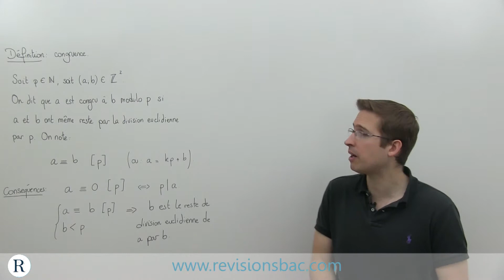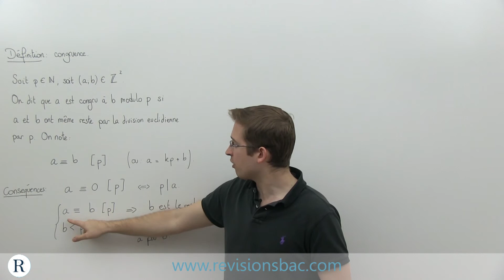[RévisionsBac.com] - Congruence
Vidéo de cours de mathématiques pour Terminales S, ES et L sur la congruence.